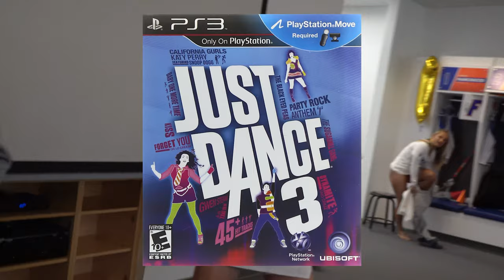HOME GAME SHENANIGANS - DITL - FLORIDA LACROSSE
Another home game in the books! Wasn't the outcome we wanted but it still was a great day of playing lacrosse. This video is a live look at our game-day festivities and meeting the girls' personalities. It's great to be a Florida Gator.

Our honorary team member, Jada Turner, has relapsed a third time with acute myeloid leukemia. She currently is in the hospital undergoing chemo and giving the fight of her life! Please consider donating towards her medical expenses. We love you Jada!

EPISODE 3 OF SCHOOL PROJECT